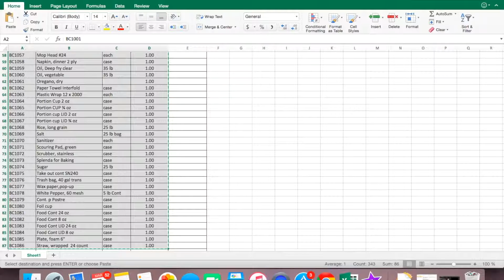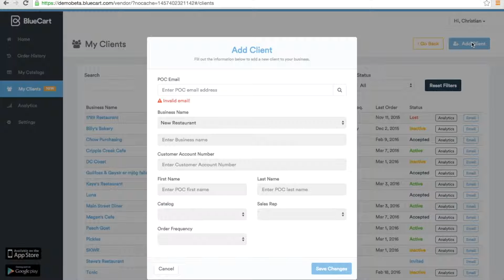BlueCart For Suppliers - Getting Started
Welcome to BlueCart suppliers! Let us help you set up your account and start taking advantage of all the convenient amenities of our app!

To learn more about the suite of products we offer suppliers, check out